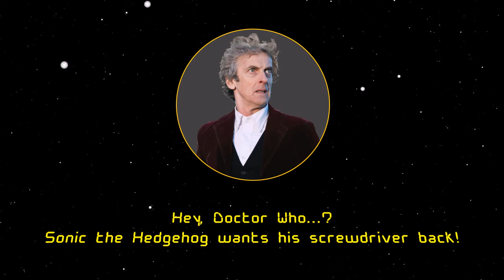Stoopid Sci-Fi Joke 05 - "Sonic Screwdriver" (Doctor Who)